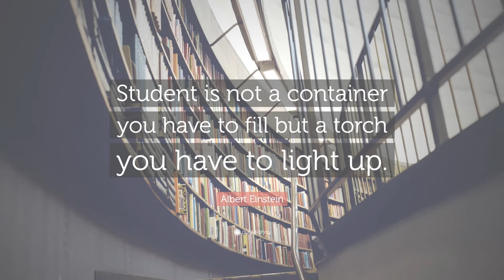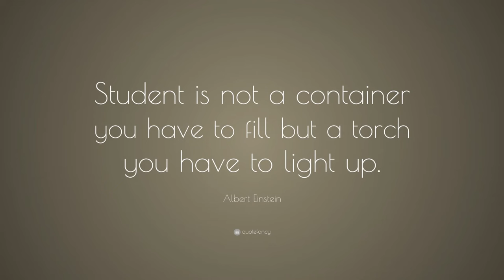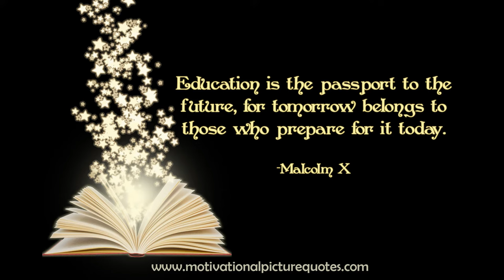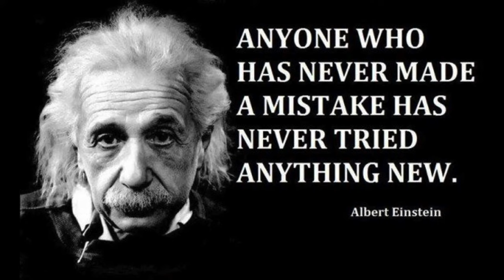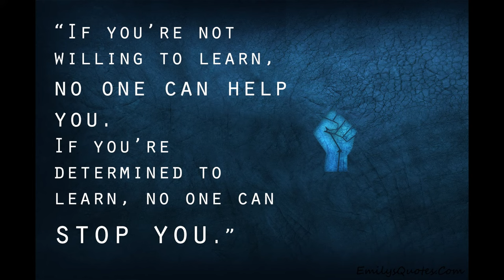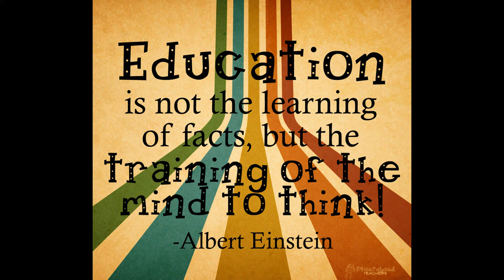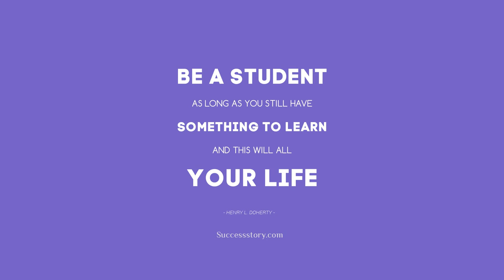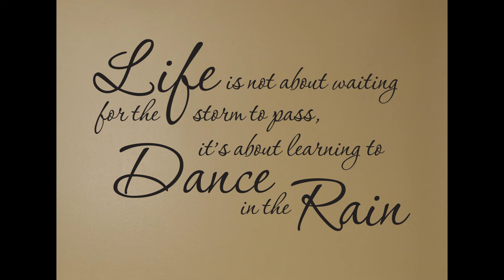Songs to help you study